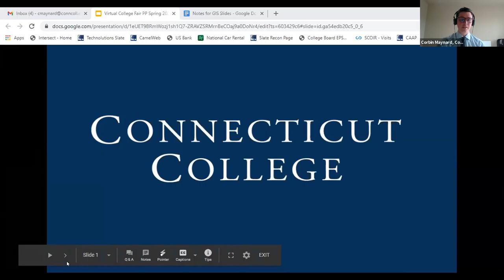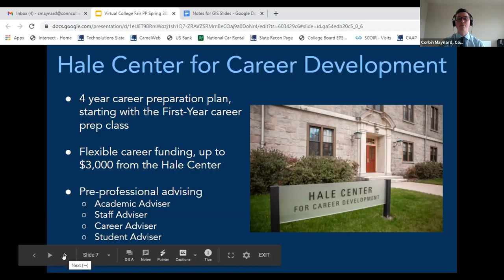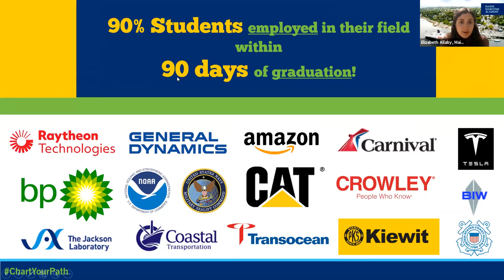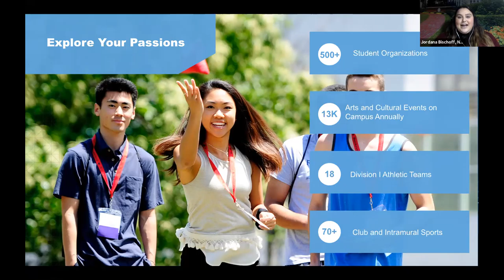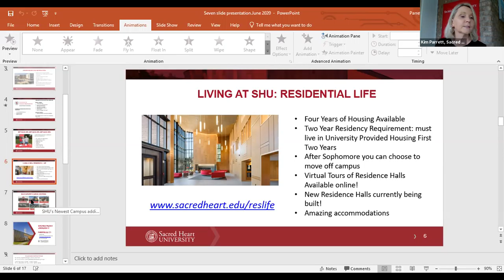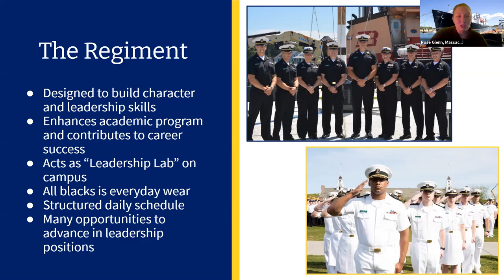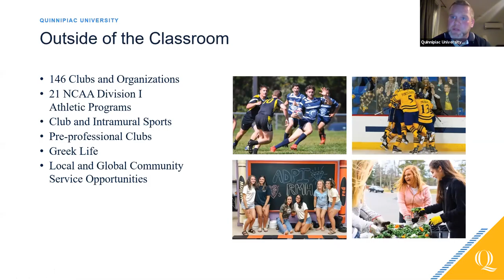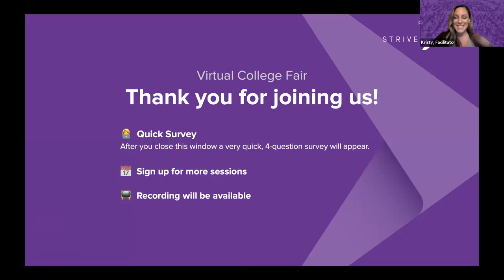Session B6 - American Heritage High School Virtual College Fair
Session B6 - American Heritage High School Virtual College Fair - February 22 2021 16:45:11 (Central)